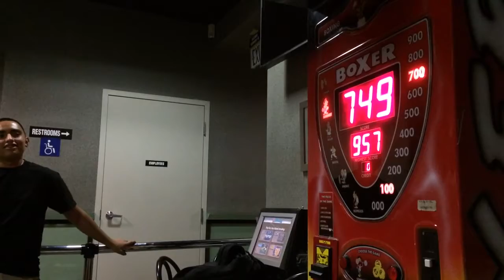Punch punch 2